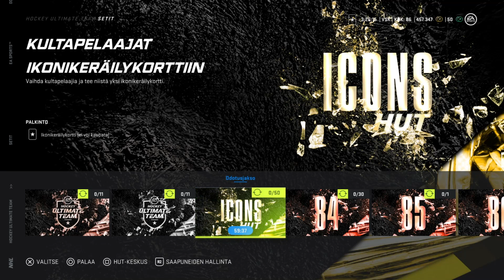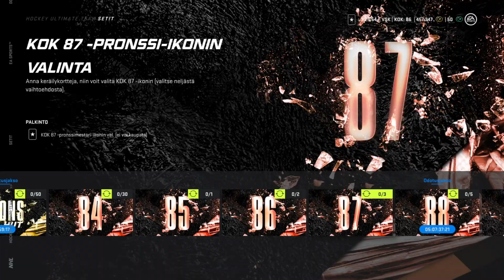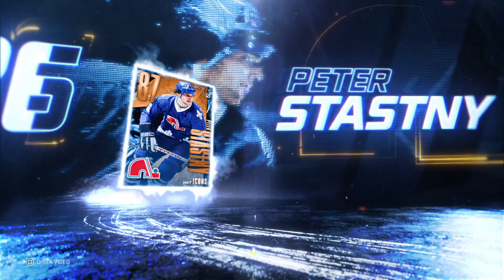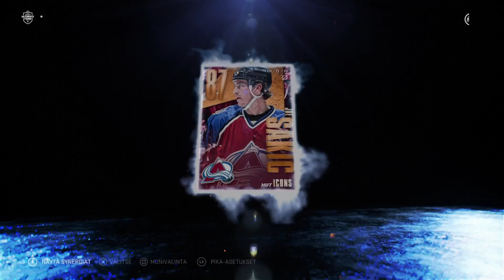NHL 21 HUT: 87 ICON SETTI! VAIHTOPÄIVÄÄ?!